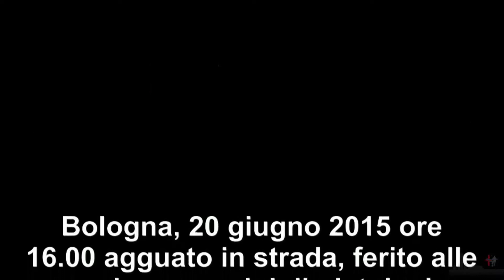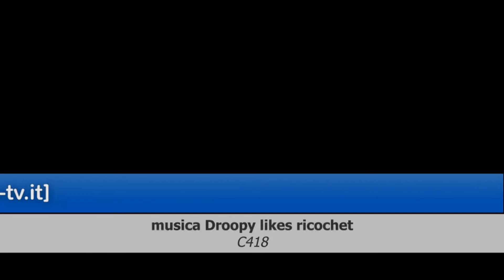2015 06 20 immagini dal luogo dell'agguato Zona Bertalia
Bologna 20 giugno 2015 ore 16.00 circa...
Agguato in strada, ferito alle gambe con colpi di pistola un 31enne italiano incensurato e residente sotto le due torri.
Gli spari sono stati esplosi da un’auto in corsa...
immagini di èTV
musica di Droopy likes ricochet - C418